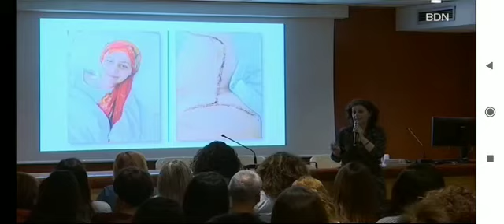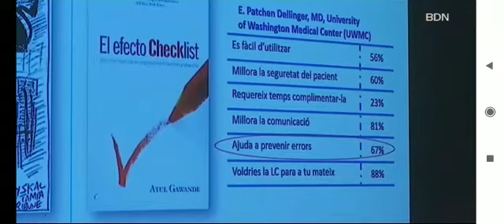Entrevista Carme Nicolas - Sessió Seguretat dels pacients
La Televisió de Badalona va emetre una entrevista amb la Carme Nicolàs, infermera de l'oficina tècnica de Processos Assistencials i Qualitat de MútuaTerrassa